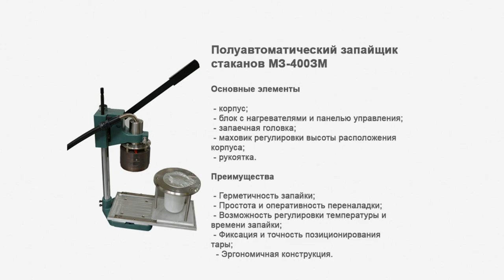Запайка фольгой стаканов ПЭТ с помощью МЗ-400ЗМ.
В данном видео продемонстрирован процесс запайки фольгой ПЭТ стакана с помощью МЗ-400ЗМ.

Описание:

Полуавтоматический запайщик стаканов МЗ-400ЗМ — новая разработка наших специалистов для компаний малого и среднего бизнеса, выпускающих продукцию в пластиковых стаканчиках. Модель оснащена четырьмя мощными ТЭНами, реализующими быстрый и равномерный нагрев запаечной головки, в результате чего обеспечивается ровность и герметичность прилегания фольги.
Внедрение установки в производство позволит не только сократить трудовые затраты предприятия, но и значительно повысить качество и продлить срок хранения упаковываемой продукции. За счет компактности оборудование не занимает много места, что позволяет удачно вмещать его в любые пространства.
Установка модели МЗ-400ЗМ предназначена для запайки ПЭТ-стаканчиков фольгированными платинками. Основные заказчики данного оборудования — производители пищевой продукции (сметаны, майонеза, йогурта, творога, меда, желе, паштета и других). Кроме того, изделие используется компаниями, выпускающими ряд косметических средств (крема, сыворотки, маски).

С более подробным описанием данного оборудования Вы можете ознакомиться на нашем сайте по ссылке

Характеристики:

Тип: полуавтомат;
Вес: 15 кг;
Мощность: до 0,4 кВт;
Габариты, мм (Д х Ш х В): 370 х 150 х 540;
Напряжение: 220;
Тип продукта: порошок, жидкий, вязкий, средневязкий, густой продукт;
Тип тары: Пластиковые стаканчики;
Отрасль: пищевое производство, косметика, химия;
Метод укупорки: запайка фольгой;